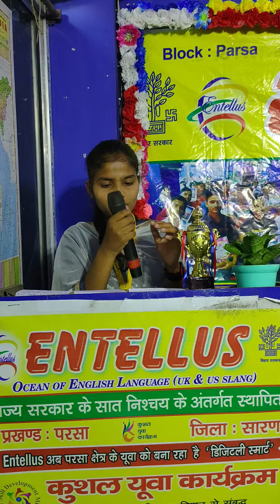Feedback KYP Learners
Learn Computer, English and Soft Skill... Learn KYP @ Entellus Parsa